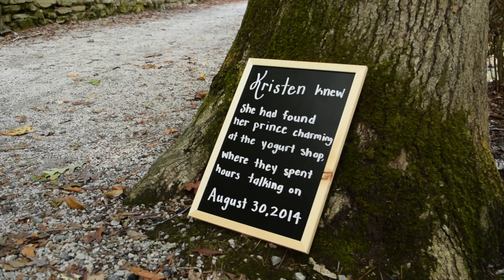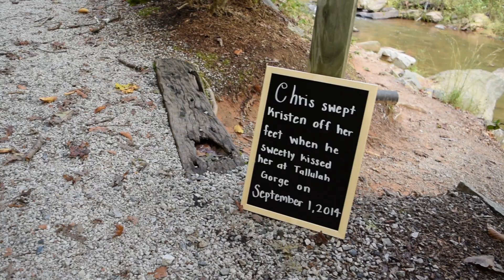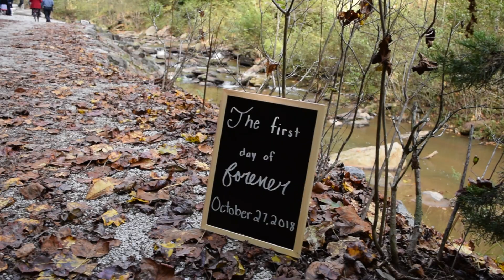Kristen & Chris | Full Video | Burns Videography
Kristen and Chris | 10.27.18 | Toccoa Falls, Georgia